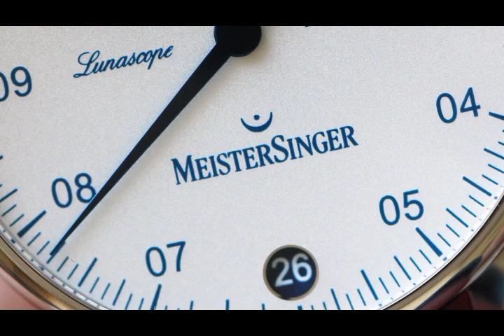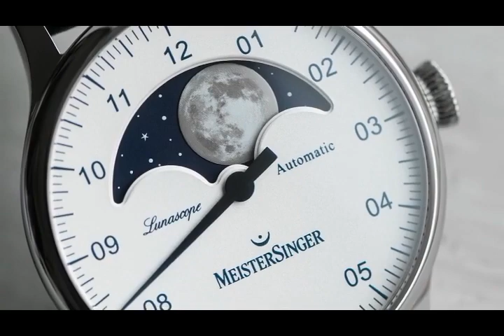Meistersinger - Adjusting the Moonphase on the Lunascope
A handy video on adjusting the Moonphase on your Meistersinger Lunascope!